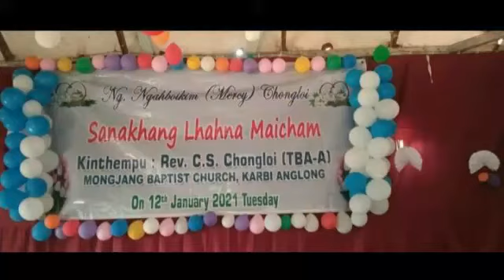Ng.Ngahboikim Marcy Chongloi Kiengnei dinga lhah na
Hichi video hi fone na kikap ahi jeh in.Vet thei beh seh jong ahipon.ahin Hichi Kin na hi keijong kache ahi jeh chun Kache na hetjing nadinga Kahin upload ahi..